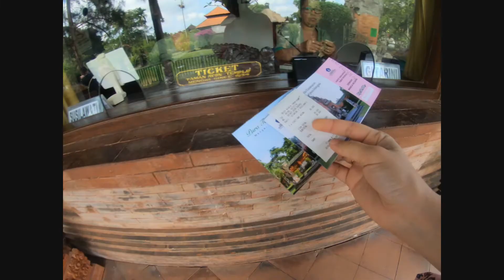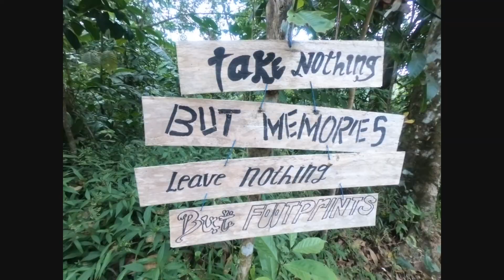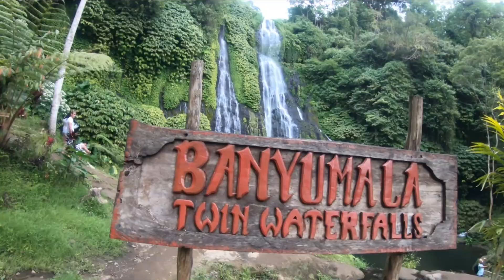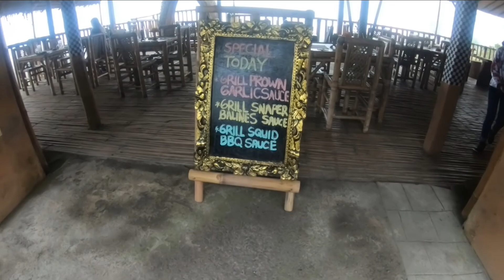STROLLING IN BALI DAY 2